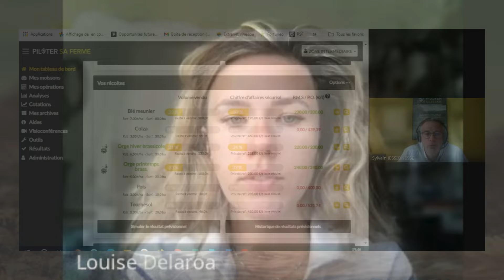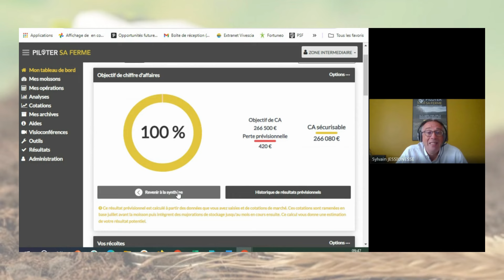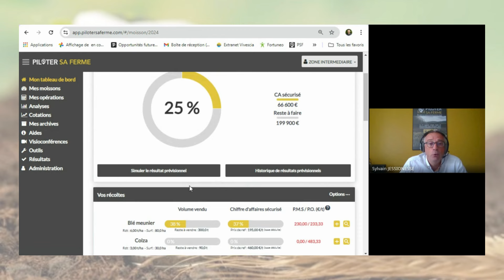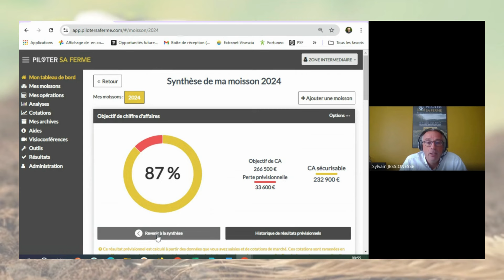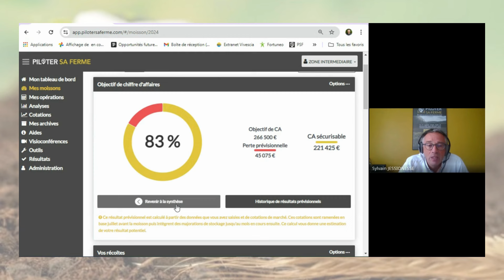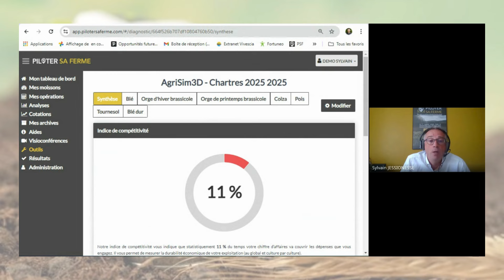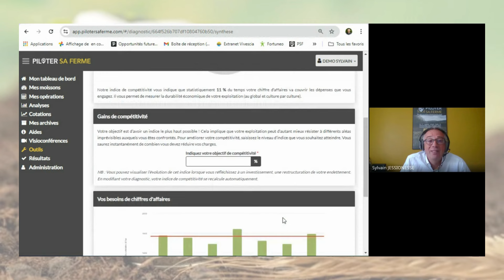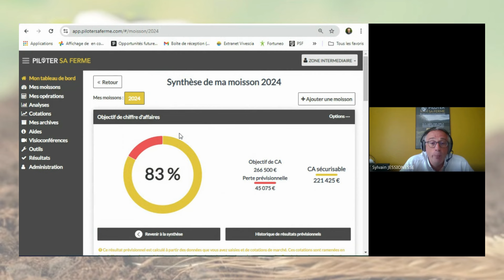😨 Perte providentielle de 45 075 € pour les agriculteurs ‼️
Avec de petits rendements, des charges hautes et un prix de vente des céréales en baisse, les revenus des agriculteurs fondent. Par conséquent, la perte de trésorerie impacteront l'exploitation jusqu'à la prochaine récolte. Analyse et stratégie par Sylvain Jessionesse, agriculteur et cofondateur de Piloter sa ferme